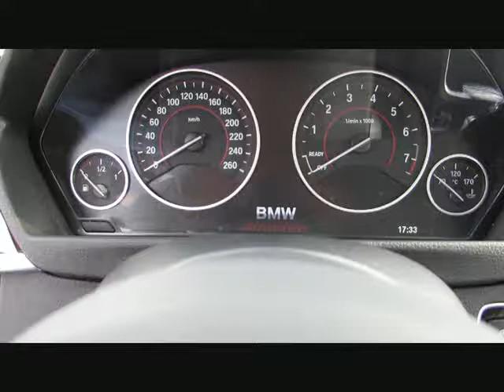BMW 440 Gran Coupe xDr INDIVID+MSport+19 ACC von BAYERN-CAR-GERSTMAYR GmbH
BMW 440 Gran Coupe xDr INDIVID+MSport+19 ACC HK-HIFI von BAYERN-CAR-GERSTMAYR GmbH mit 8.400km weitere Informationen und Fahrzeuge